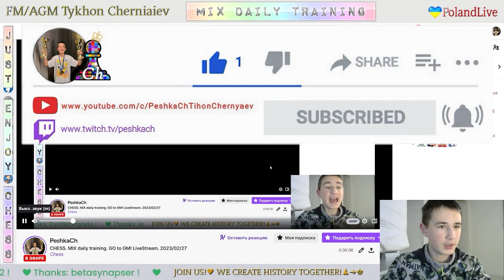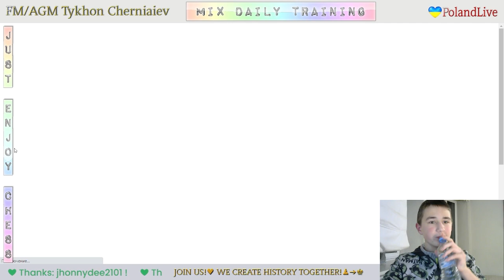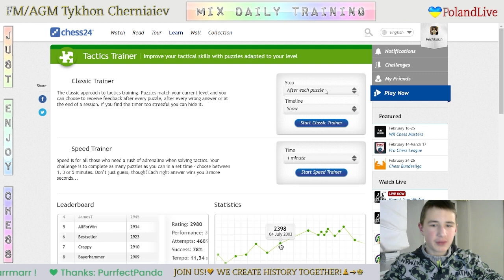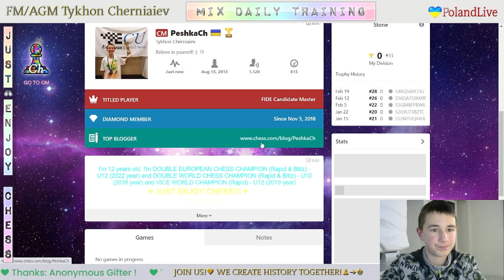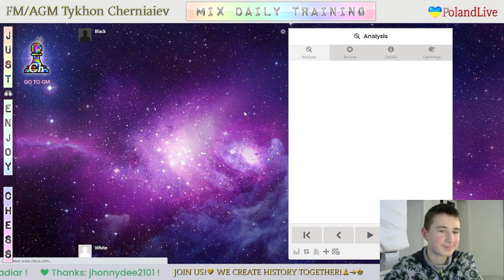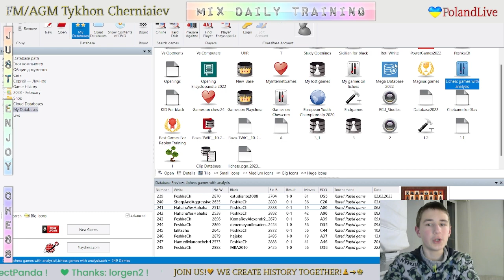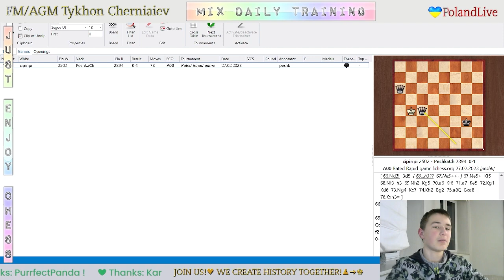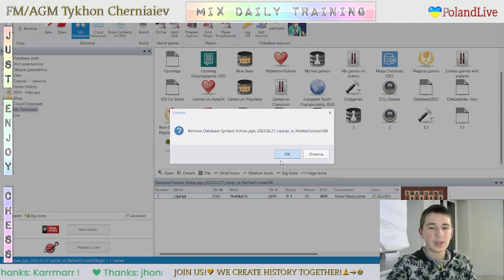CHESS. MIX daily training. GO to GM! LiveStream. 27/02/2023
The highlights of the Mix Daily Training:
  0:17 - Game with a live opponent "cipiripi"
20:51 - Puzzles
29:38 - Game with computer Grandmaster 22
50:36 - Analysis of the game